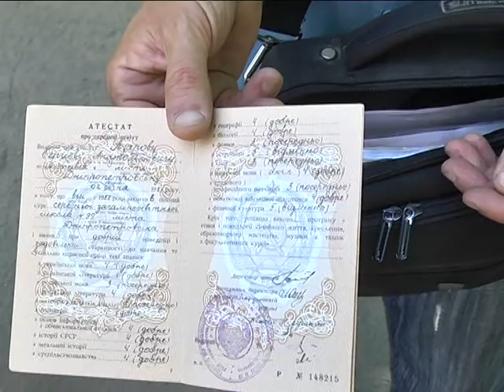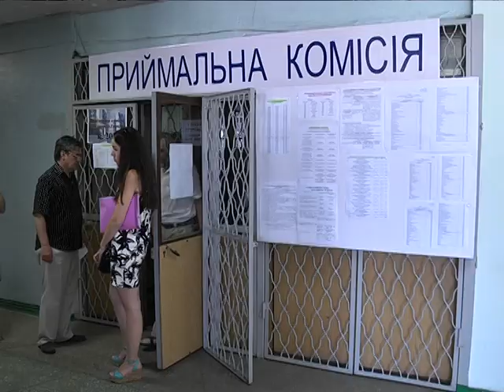Демобилизованные атошники идут учиться